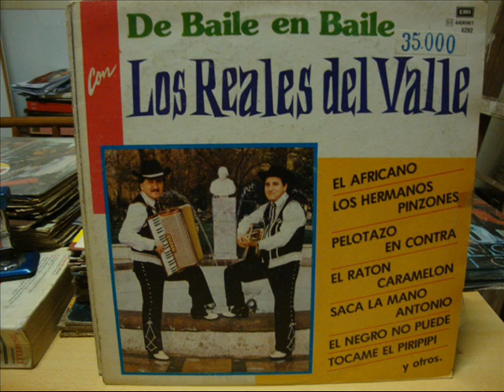nancy- erasmo manriquez con los reales del valle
TITULO:NANCY
ALBUM:Y NOS DIERON LAS DIEZ
:INTERPRETE:ERASMO MANRIQUEZ CON LOS REALES DEL VALLE